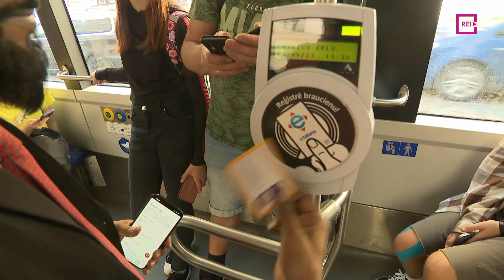Vai sabiedriskā transporta pasažieri zina, cik liels ir sods par braukšanu bez biļetes?